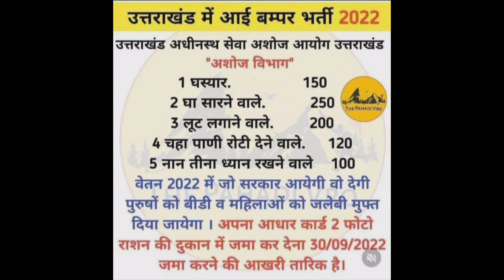Rati bati dhopari || 🍾🍷🥃🍺 New kumauni song